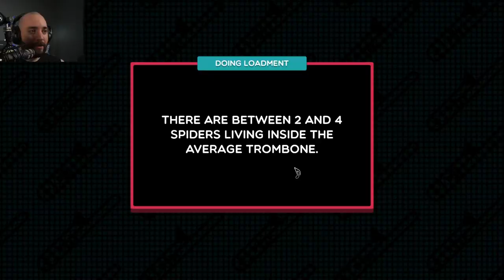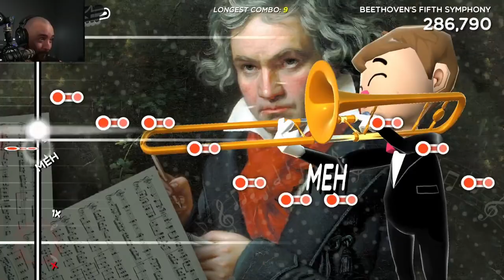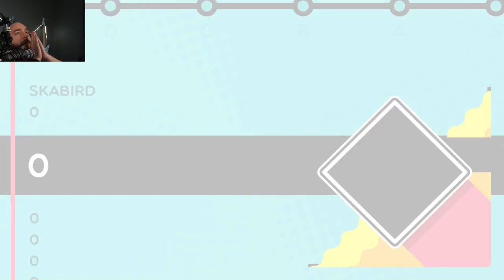Metal Guitarist tries Trombone Champ | The Weirdest PC Game I've Ever Seen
Metal guitarist tries trombone champ for the first time. How do my heavy metal guitar skills transfer to being a trombone lord? The answer is - not very well. I recommend checking out this game if you want a good laugh! They also recently added custom tracks that you can play, like Rocksmith!